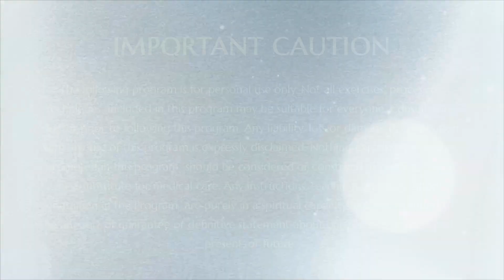Be Free From Bondage || Part 5 || Nithyananda Spurana || 01 Mar 2012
Name Of The Convention: Nithyananda Spurana
Date : 01 March 2012
Venue : Adi Kailasa, Bengaluru, Karnataka, India
Title: Be free from bondage (Part 5)

Here, The Supreme Pontiff of Hinduism Jagatguru Mahasannidhanam HDH Bhagavan Nithyananda Paramashivam is giving all the delegates insights into sacred secrets of life. HDH reveals that by very nature you are built for life energy it is your pattern engraved memories engrams which are responsible for all constraints and bondage in all areas of life.